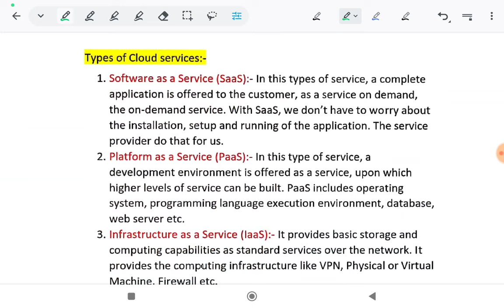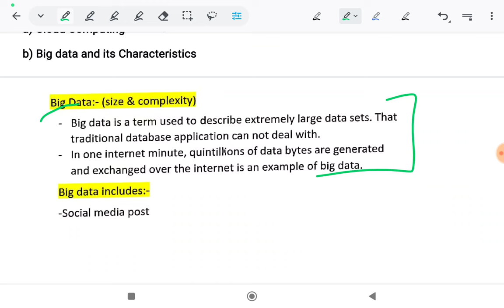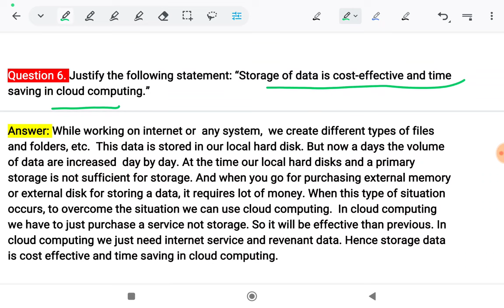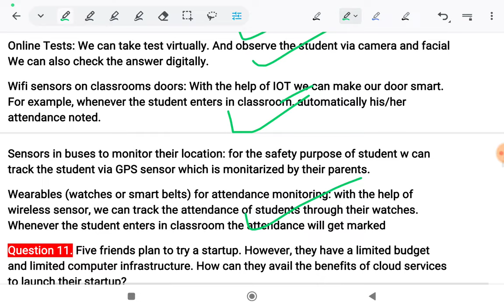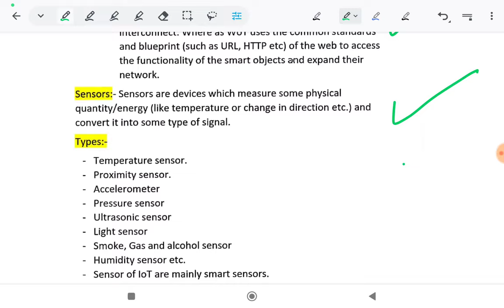Emerging Trends (Descriptive Questions) | HPSC PGT Computer Science study material | DSSSB/KVS/NVS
HPSC PGT Computer Science 2023

Emerging Trends
Descriptive Questions explained in this video

Watch these playlists too for preparation

Computer science free mock-test(NET level questions)